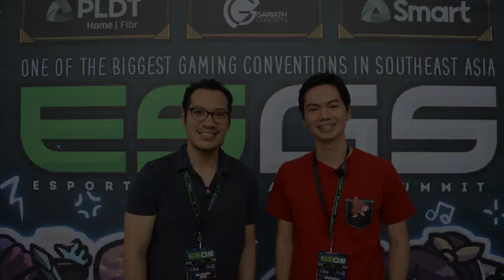Introducing Hardware Sugar 🙌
HWS is a new PC shop in Manila which aims to eliminate everything you hate about shopping for PC parts.

We promise:
1. A no BS warranty policy
2. Drool worthy inventory
4. Super fast and knowledgeable service